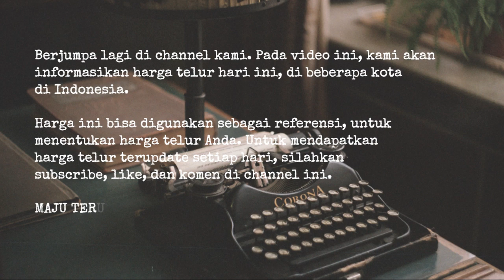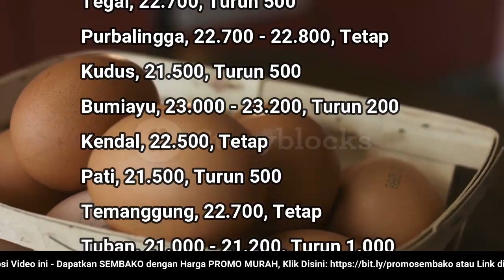🔴 UPDATE: Harga Telur Ayam Ras Hari Ini, Senin 19 September 2022